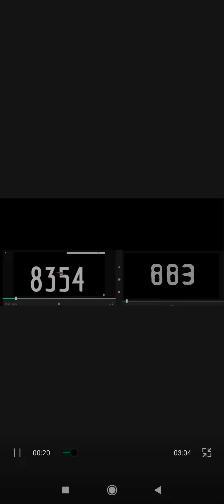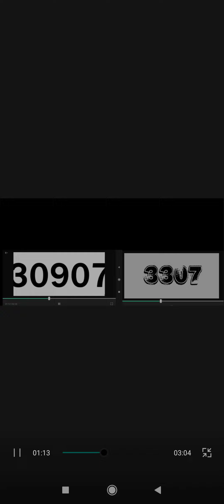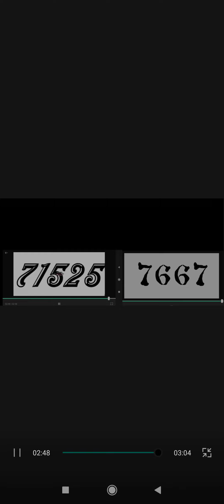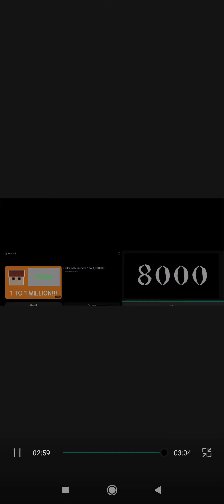numbers 1 to 8000 vs numbers 1 to 80000 black and white edition comparison